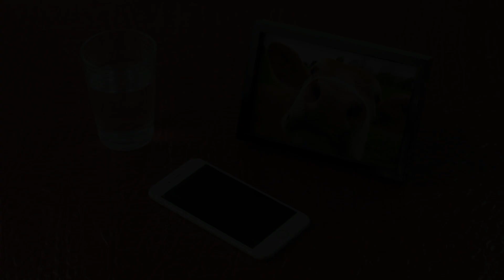VMWARE: Will lab-grown burgers save the world?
Right now, scientists are "growing" meat and other animal products in labs. Down the line, much of this could be done with 3D printers, allowing for precise customization (like the fat content of steaks) and even printing of entire animals, bones and all (Thanksgiving turkey, anyone?). When these methods and the meat they produce become mainstream and available, we’ll have a new source of animal protein for food that is much better for the environment than current industrial farming.

To read more about how technology will impact our lives, check out The Possibility Report